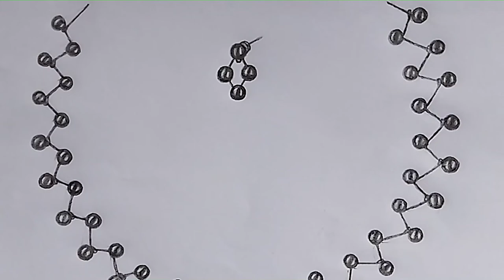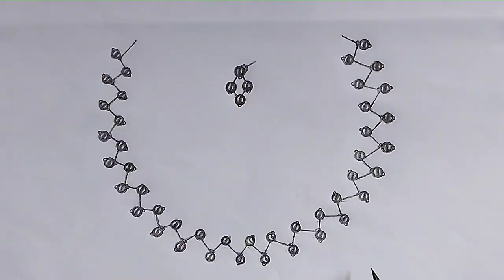Pearl Choker Necklace Design Drawing_Step by step_Pencil drawing!!!!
Used things:
1. FABER-CASTELL Pencil 2B/8B pencil.
2. Double A Offset paper.